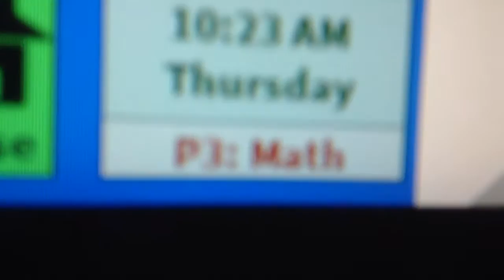Roblox part 2